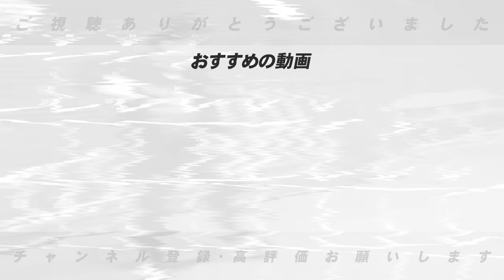【最終話】今やっておくべきことは？前田健太が目指す夢とメジャーに挑戦する選手に必要なことについて語ってもらった！